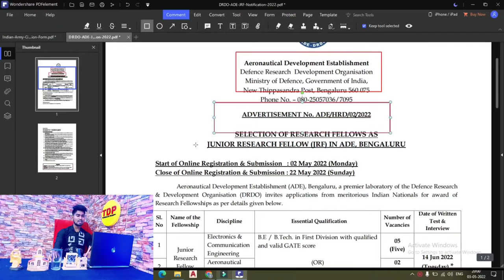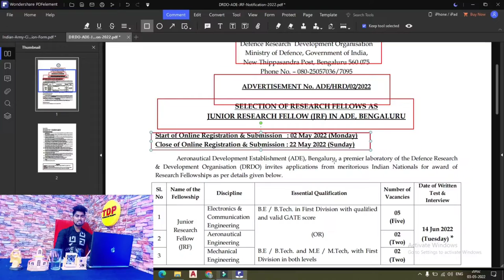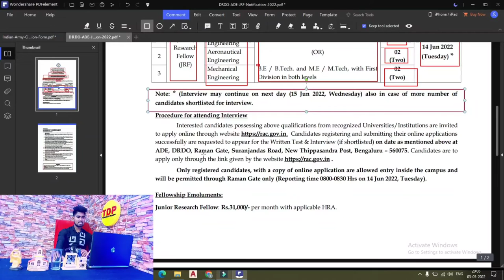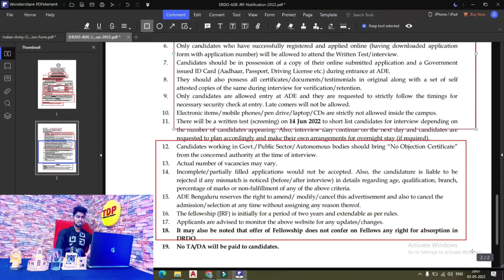DRDO Recruitment 2022/Aeronautical Engineers vacancies || Salary : ₹31,000 || BE/B-Tech & M-Tech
Hlo. Dosto Mera Name Nikhil Raj Ajj ki iss video mai jane gye DRDO Recruitment 2022/Aeronautical Engineers vacancies Job kai bare mai toa Dosto Video ko complete dekhna bina skip kiye huai All india apply jo log bhi BE/B-Tech & M-Tech kiye hai wo sabhi candidate eligible hai. or sath hi sath bata du aapsabhi logo ko apko issmai Salary :- ₹31,000 per/Months + HRA milenai wala hai jo ki iska online application 02 May sai suru ho chuka hai.

*ABOUT CHANNEL :-